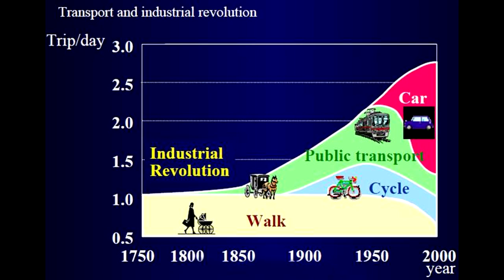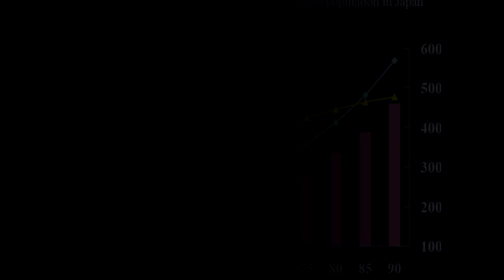Darwin's Morning Show: Transportation Seminar 2020 Part 1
March 3rd, 2010 1 hour seminar regarding transportation in 2020.
LARC*4090 Seminar with professor Nate Perkins This is only one part of the presentation.

 Recording, Video Editing and Acting: Darwin Lam Hiroaki Abe

Now Available in HD: Darwin Lam